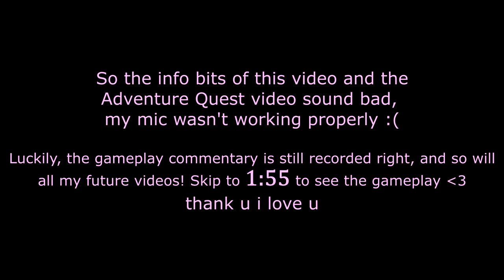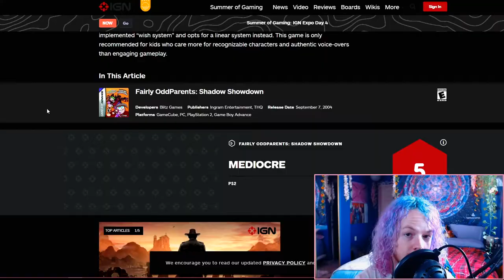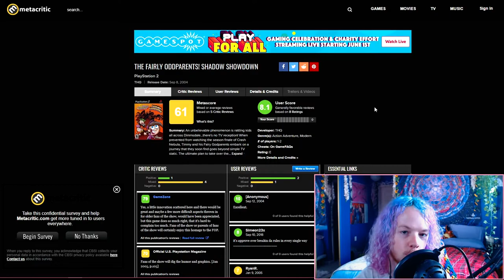Cow Fursona? - Fairly OddParents: Shadow Showdown - NoZtalgia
finally, my bovine dreams come true!